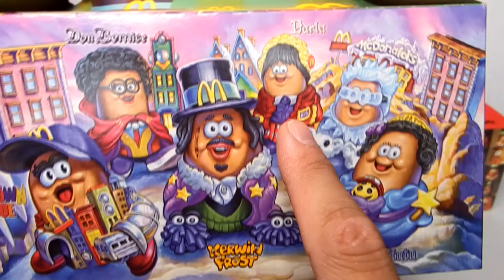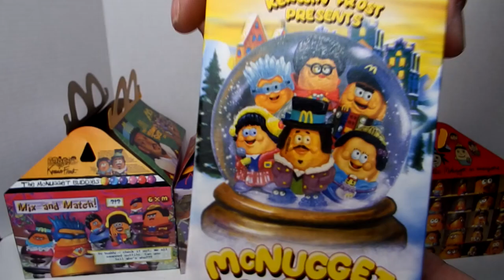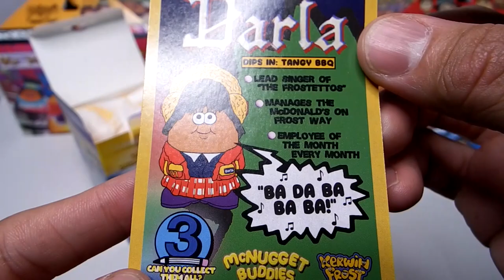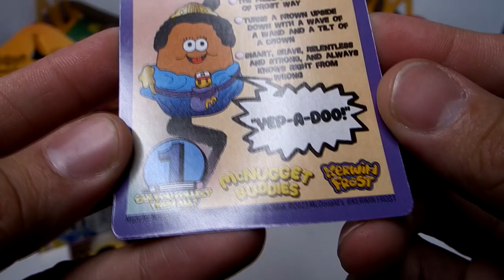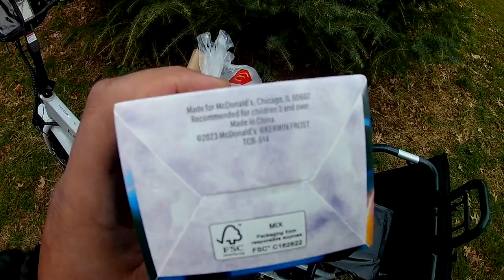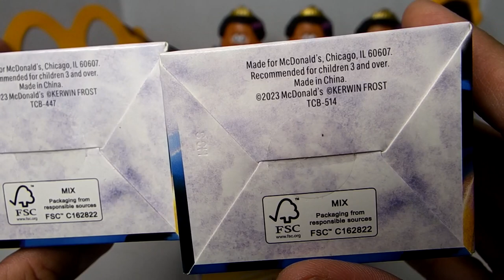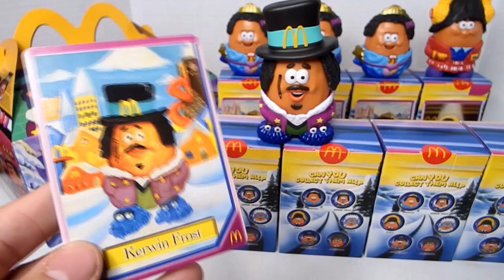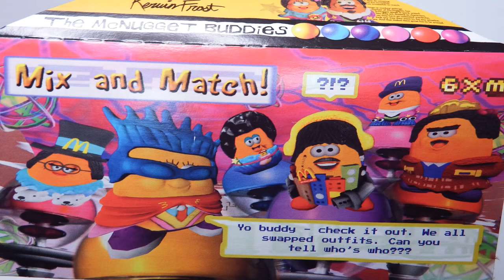KERWIN FROST MCDONALD'S HAPPY MEAL | OPENING 9 MEAL TOYS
Hey everyone! Today I'm gonna open 9 Kerwin Frost Happy Meals from McDonald's. I hope to get all 6 plus the bonus Gold Nugget Toy (Fingers Crossed). Let's see what I find. I'll give you a brief description of who Kerwin Frost is. Check out the toy openings with me. Enjoy!